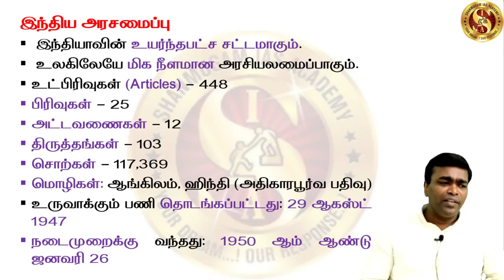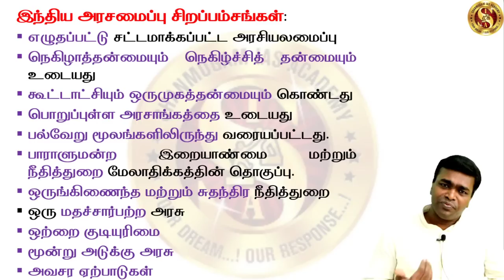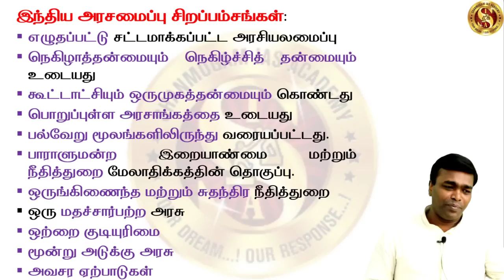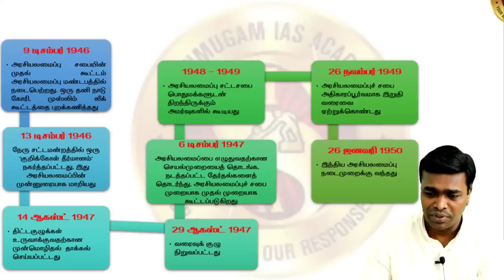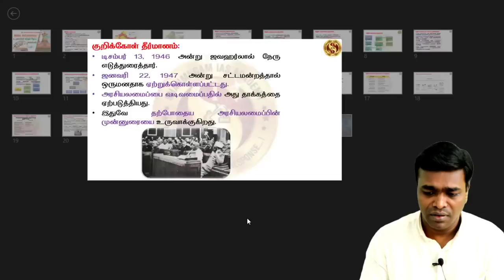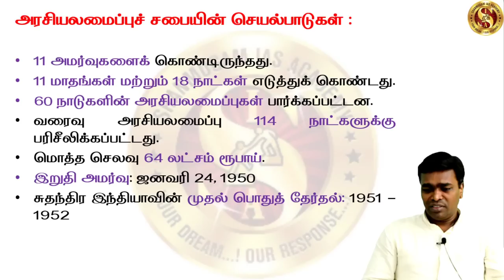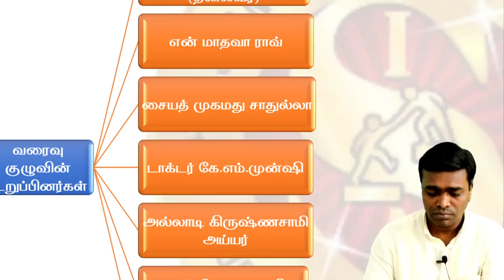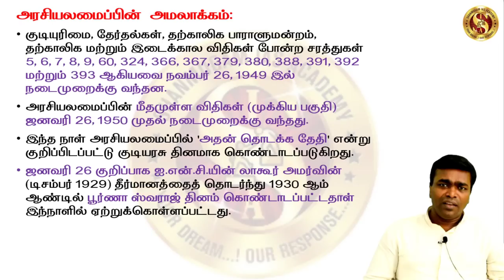TNPSC: Indian Constitution In Tamil / Indian Polity In Tamil For Tnpsc / Indian Polity In Tamil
இந்திய அரசியலமைப்பு உருவாக்கம் மற்றும் முக்கிய அம்சங்கள் - Class 1
Indian Constitution Making & Salient Features TNPSC Polity In Tamil
Watsapp Group Links :

Shanmugam IAS Academy Watsapp Group Links

Telegram Channels